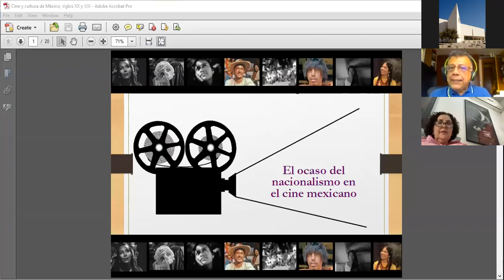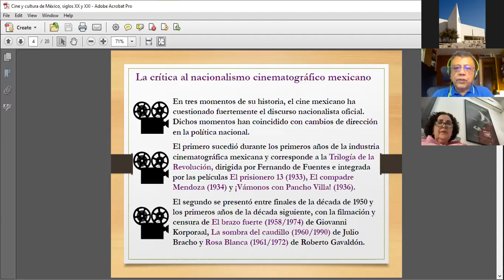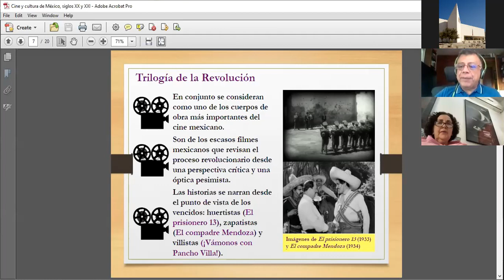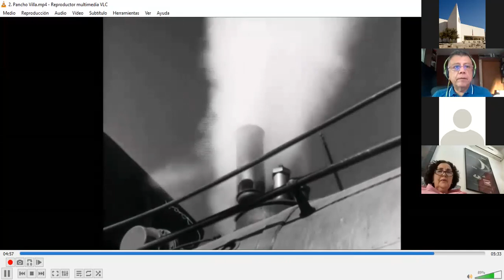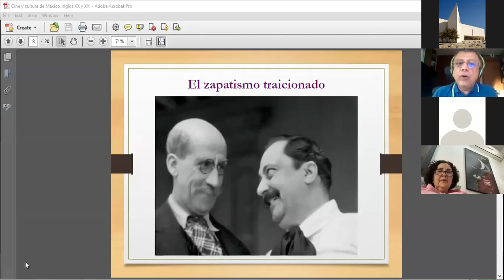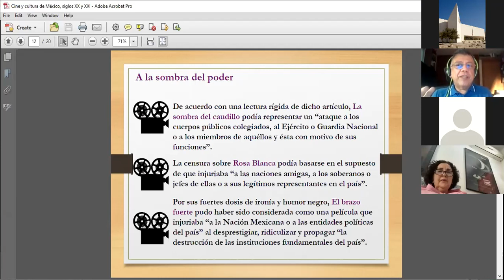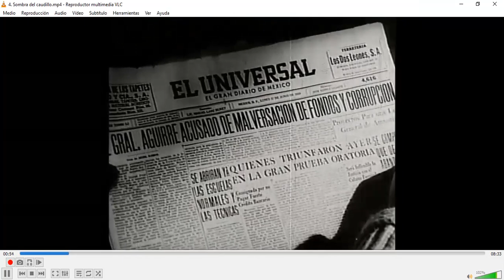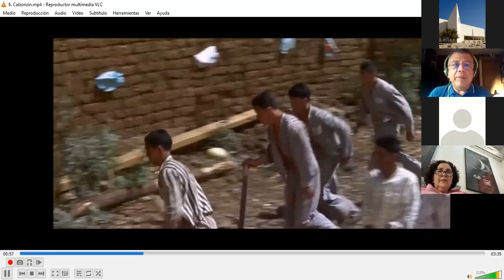Cine y cultura de México, siglos XX y XXI. El ocaso del nacionalismo en el cine mexicano.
Curso: Cine y cultura de México, siglos XX y XXI.

El ocaso del nacionalismo en el cine mexicano.

A cargo del Dr. Maximiliano Maza.